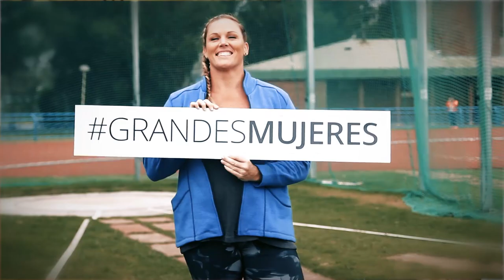GRANDESMUJERES Jenny Dahlgren